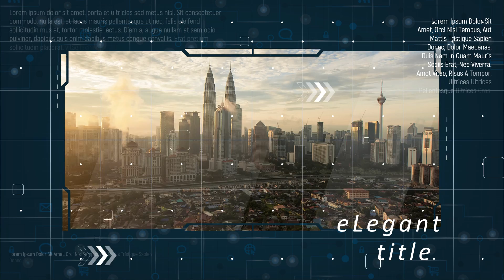Contoh Video Informasi Teknologi, Informasi Perkotaan template keren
Contoh video Iklan masakan Cepat saji, Hidangan, Resep masakan Asia, Restaurant, Menu Cafe, Kedai, 🎬 Jasa Video Iklan atau

Daftar Isi
00:00 - Jasa edit Video
00:10 - Contoh Iklan Produk
00:18 - Contoh Video Promosi
00:25 - Contoh Konten Pemasaran

By : Iptahudin
m.me/iptah